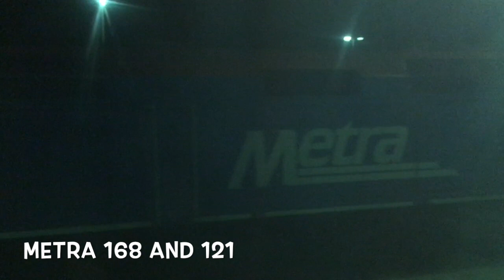New Years Railfanning in Kenosha County WI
No copyright infriged intended. Happy New Year from Metra BNSF Fan 125. Another visit to my grandparents but this time on a different Metra line going there on the UP-N Union Pacific North Line. I also saw Metra 140, 142,  and 172 at Oglivie Transportation Center. Metra 168 and 121 at Waukgean as the train departed Waukgean and Metra 161, 162, and 174 with the ONP Operation North Pole Unit at Kenosha. I also filmed along the CTA Purple line along the way to Kenosha
1. Metra 131 to Kenosha WI
2. CN 3070 at the end of the CN Oil Train at Trevor WI. Unfortunately I was goiong to see the beginning and it would have been the highlight of the video.
3 and Final. Metra 80 back to Chicago from Antioch video not shown.